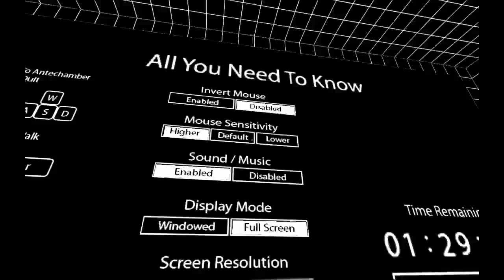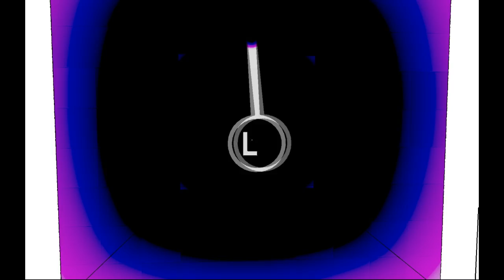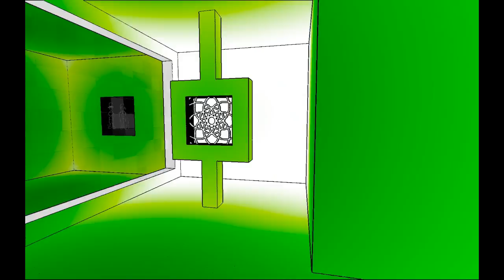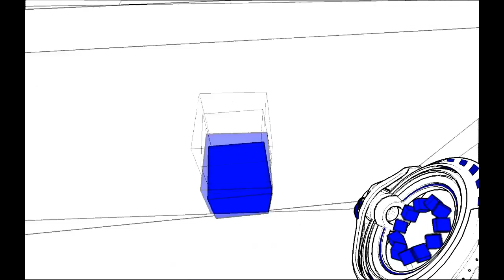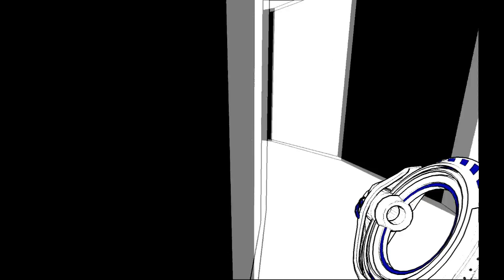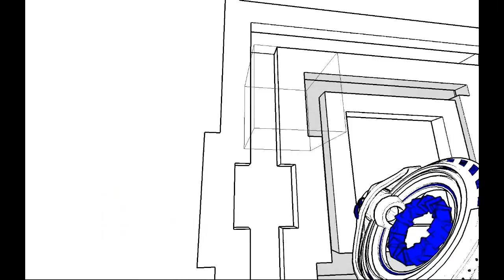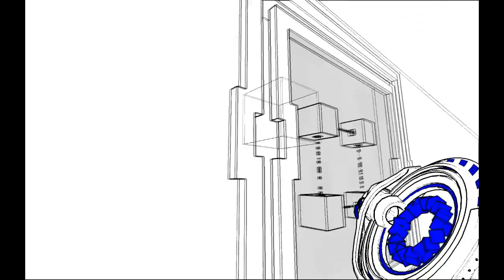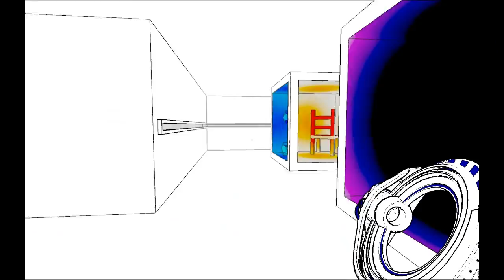01 Let's Play - Antichamber - English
This is making you go insaaaane.